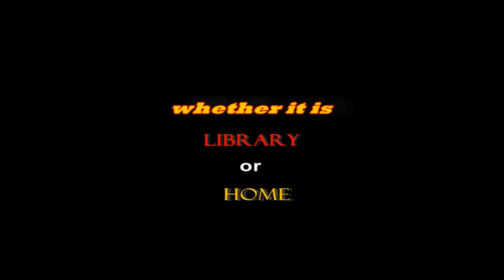Lockdown Sleep | Exam preparation in library | UDUPI | Kuthyar